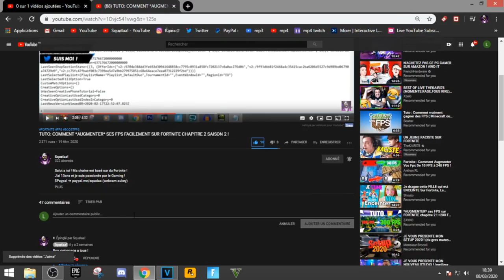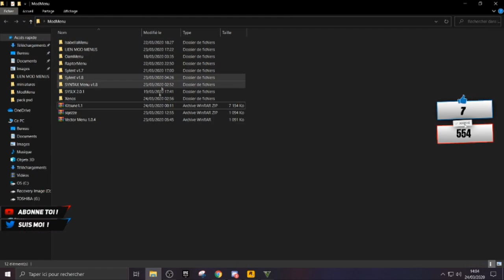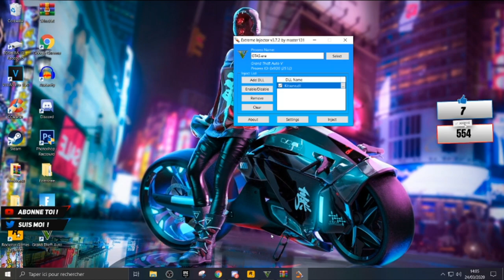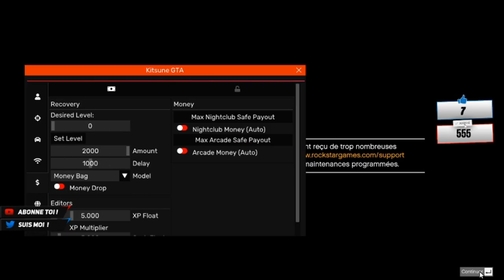TUTO | INSTALLER LE MEILLEUR MOD MENU SUR GTA 5 ONLINE PC 1.50 ! (FULL RECOVERY) + (INDETECTABLE) #9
mod menu

                   🔵🔴🔵 MON SETUP 🔵🔴🔵

▶ Logiciel pour le Montage : Sony Vegas Pro 15 ✔
▶ Logiciel pour les Miniatures : Photoshop CS6 ✔
▶ Micro : BirdUM1 🎤
▶ Casque : Razer 🎧
▶ Ma souris : RazerAbbyssusV2 🖱
▶ Clavier : CorsairK55 ⌨️
▶ Ecran : 2 ecran Benq

⚙️PROCESSEUR : Intel core i3 3220
⚙️CARTE GRAPHIQUE : nvidia gt620
⚙️RAM : 8 GB RAM
⚙️DISQUE DUR : 500GB